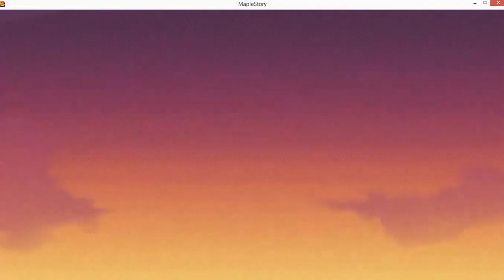Black Heaven Chapter 3 act 4 part 3 cs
Feat Cannon Shooter Also Known As Cannoneer